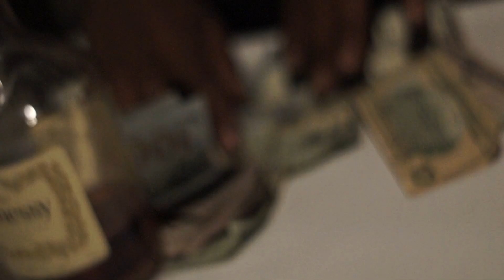J-GRIMEY x MOON GOON (GET STRAIGHT) SHOT BY|JOE-SKI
U TRYNA GET STR8T _ B.O.S PROFIT DA MIXTAPE
 SHOT BY|JOE-SKI  @CASH ADDICT FILMS 2015